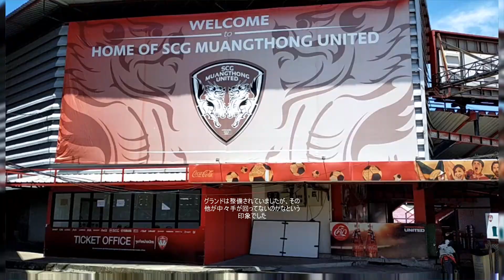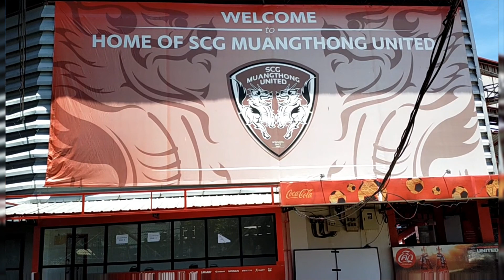タイのサンダードーム（サッカースタジアム）－ムアントンユナイテッドの本拠地になります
ムアントンユナイテッドのホームスタジアムです。どうせ開いてないから周りだけでも見て帰ろうと思って警備員に聞いたら、‘’あ、どうぞ。見てって。あそこから入れますよ‘’だって。現在J1コンサドーレ札幌所属のチャナティップ選手は札幌の前はここにいました。ご本人見たことありますけどね。すごい性格良さそうな方でした。